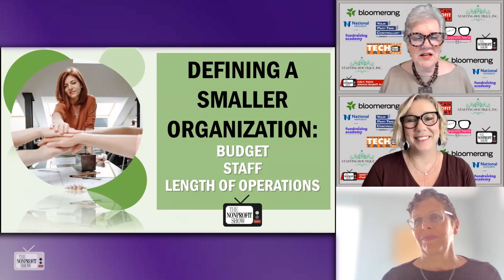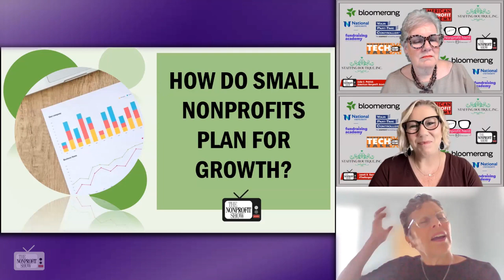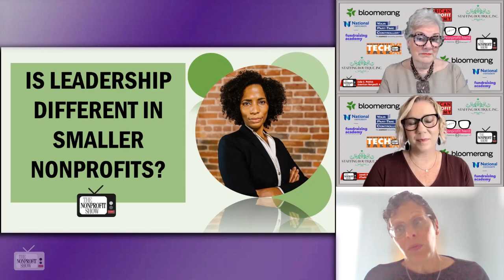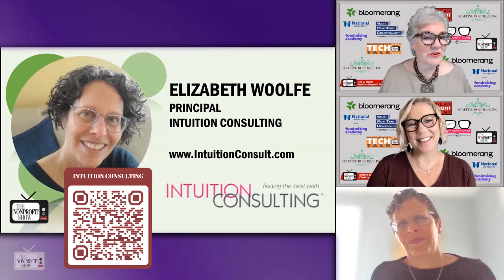The Needs Of Smaller Nonprofits!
The challenges faced by smaller nonprofits, emphasizing the importance of assessing their current state and setting realistic goals for the future, the significance of self-awareness, strategic planning, and building strong partnerships where NGO's, nonprofits, and charities thrive, with Elizabeth Woolfe, the principal of Intuition Consulting. She introduces the concept of "growth" and how it's not always about becoming bigger but rather about building strength and sustainability with the need to stay focused on the nonprofit organization's purpose, mission, and impact.
The episode highlights the unique challenges leaders face, including loneliness and a lack of support, the narrow leadership pipeline and the high turnover rates in the nonprofit sector, stressing the importance of board members supporting and appreciating their nonprofit leaders to boost morale.
The high energy discussion touches on the significance of strategic thinking and capacity building for smaller nonprofits. Elizabeth encourages organizations to understand their ecosystem, collaborate with other nonprofits, and prioritize effective partnering. She discusses using tools like the "SOAR" (Strengths, Opportunities, Aspirations, and Recommendations) rubric for assessments and strategic planning.